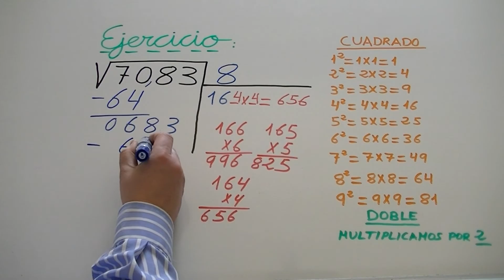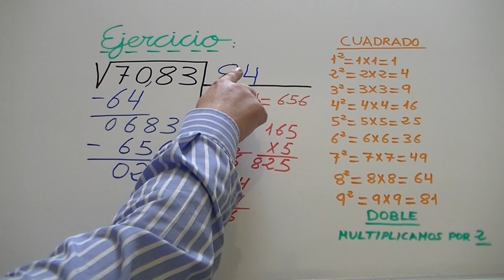La Raíz cuadrada en Educación Primaria y Educación Secundaria ESO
Aprende a resolver raíces cuadradas.
Raíz cuadrada de 2 cifras.